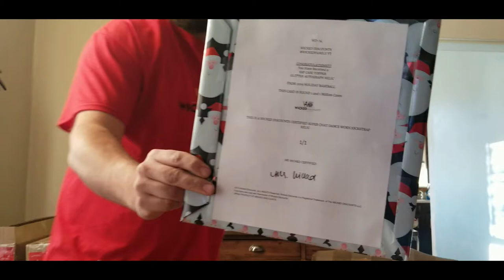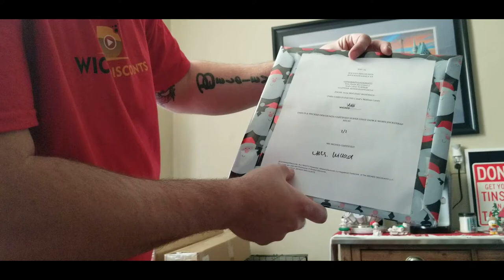2019 TOPPS HOLIDAY EPIC 1/1 SSP HIT WICKEDFAMILYCHRISTMAS DAY 7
Day 7. MAKE OR DESIGN YOUR OWN TOPPS HOLIDAY CARD

THERE IS 25 MISSIONS THAT MUST BE DONE To WIN THE $500 CREDIT EVERYONE THAT DOES ALL THE MISSIONS WILL BE PUT INTO RANDOM.ORG AND WE WILL PICK ONE WINNER   EACH DAY ALL UPLOADS MUST BE POSTED BY 9PM EST EVERYDAY I WILL GO LIVE AT 930EST TO PICK THE DAYS WINNER.

List of Missions

Day 2. SEND A CARD TO TROOPS OVERSEAS

Day 3. SHOW US YOUR MOST FESTIVE HOLIDAY OUTFITS

Day 4. MAKE A HOLIDAY ORNAMENT OF YOUR FAV SPORTS TEAM OR YOU TUBE CHANNEL

Day 5. Shout out YOUR FAV CHARITY TELL US WHY AND GIVE A LINK TO MAKE DONATION

Day 6. DO SOME RANDOM ACT OF KINDNESS

Day 8. TELL US WHAT YOUR WORST HOLIDAY GIFT WAS AND WHO IT CAME FROM

Day 9. SING A HOLIDAY SONG IN A PUBLIC PLACE

Day 11. MAKE A HOLIDAY GINGERBREAD HOUSE

Day 12. ASK SOMEONE TO TELL YOU WHAT THERE FAV HOLIDAY GIFT WAS

Day 13. DO YOUR BEST WICKED DISCOUNTS IMPERSONATION

Day 14. DO A TOP 5 HOLIDAY MOVIE COUNT DOWN

Day 15. MAKE A WICKED DISCOUNTS THEMED HOLIDAY COOKE

Day 16. WRITE AND READ OUT LOUD A LETTER TO SANTA

Day 17. TELL US YOUR FAMILY TRADITIONS

Day 18. SHOW US YOUR HOLIDAY DECORATIONS

Day 19. TELL US YOUR FAV SANTA REINDEER AND WHY

Day 20. TELL US YOUR FAV HOLIDAY DRINK AND SHOW US THE STEPS TO MAKE IT

Day 21. BUILD/ MAKE A SNOWMAN

Day 22. TOP 10 HOLIDAY SONG COUNTDOWN

Day 23. DO YOU BEST SANTA IMPERSONATION

Day 24. PUT COOKIES AND MILK OUT FOR SANTA

Day 25. HAVE FUN WITH FAMILY ITS CHRISTMAS

Bonus Counts for 3 Days off Buy a Name from a Tree for a little kid.

MUST HASHTAG #WICKEDFAMILYCHRISTMAS in title so i can find the Videos

THIS CHRISTMAS AS A THANK YOU WE ARE DOING A 25 DAYS OF CHRISTMAS GIVEAWAY. EVERYDAY FOR 25 DAYS WE WILL BE GIVING SOMETHING AWAY. EACH DAYS PRIZE IS GOING TO BE DIFFERENT AMOUNTS ON DAY 26 WE WILL BE GIVING AWAY OUR HOLIDAY BASKET ALONG WITH $500 IN WICKED CREDIT THAT CAN BE USED AT $50 PER MONTH